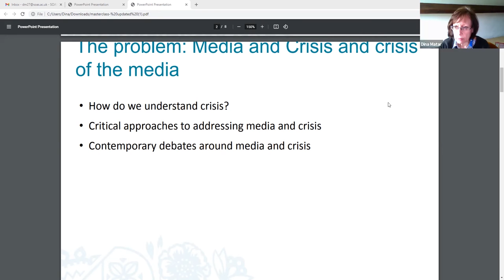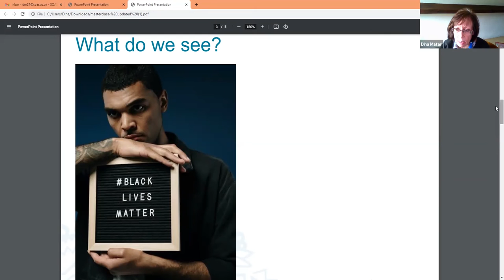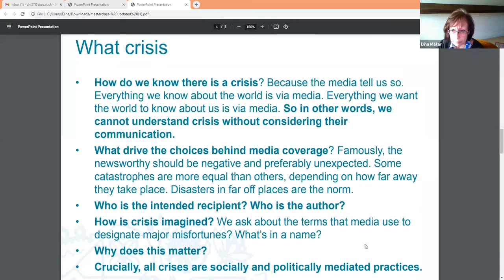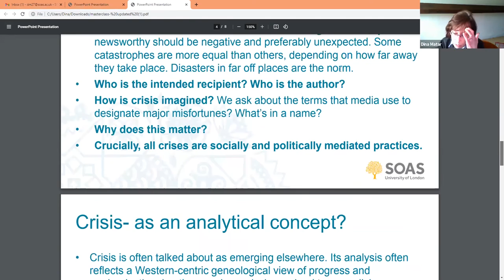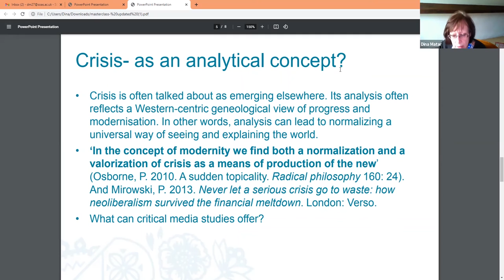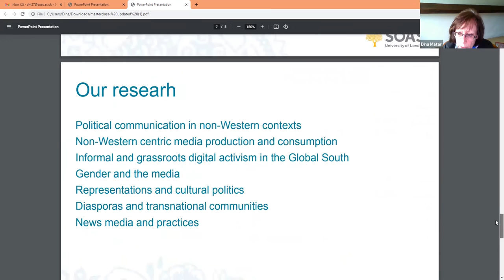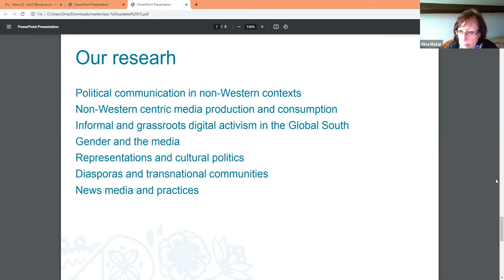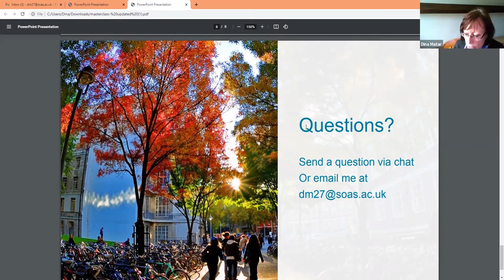Global Media and Communications Taster Day - March 2021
Why study media in times of crisis?